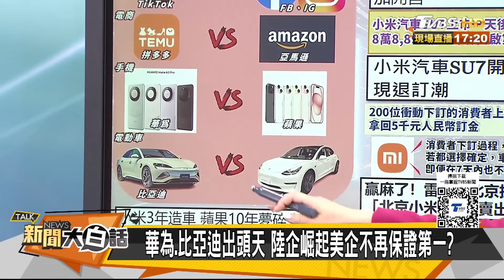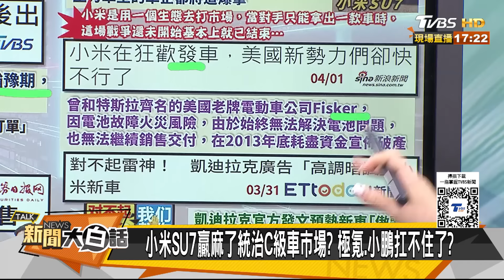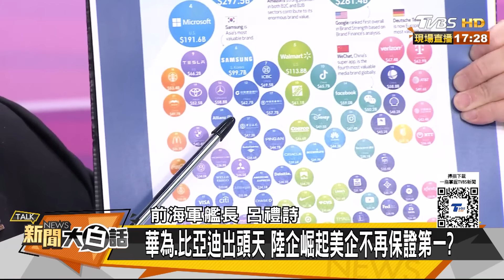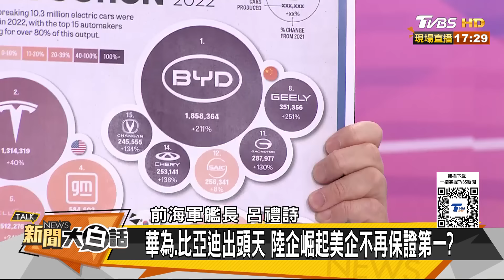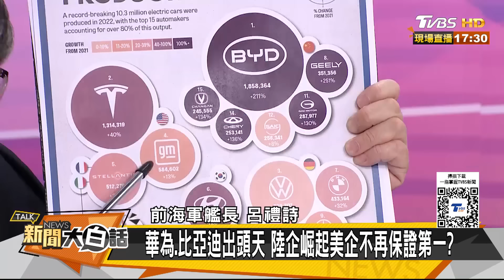小米SU7贏麻了蘋果哭慘了？美國新勢力巨頭卻快不行了？ 新聞大白話 @tvbstalk 20240401